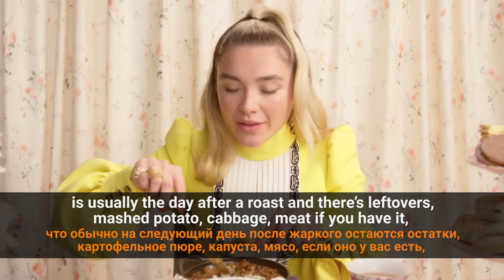Поговорим о британской еде и выучим новые слова || Puzzle English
Любите хорошо покушать? Мы думаем, что да!
Ведь сегодня мы смотрим ролик, в котором актриса Флоренс Пью ест блюда британской кухни и комментирует их.
В этом ролике много полезной английской лексики, которую мы и разберем в видео.

ТАЙМЛАЙН:

0:38 Английский завтрак
1:45 Яйцо по-шотландски
2:28 Корнуэльский пирожок
3:10 Пастуший пирог
3:35 Фиш-энд-чипс
4:17 Пирог с начинкой из говяжьего стейка
4:57 Жаркое из капусты и картофеля